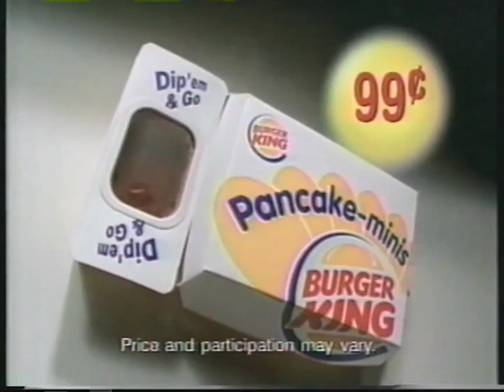CBS (WCCO) Commercials 4-2-2000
Aired on CBS O&O WCCO-TV in Minneapolis-St. Paul, Minnesota and shown during The President's Man

- WCCO News Promo
- Wish Bone
- Burger King
- Falcone Promo (incomplete)